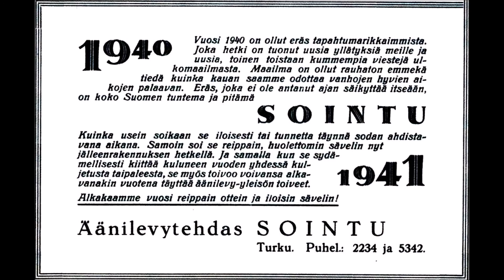LIIAN HALPA, Eugen Malmstén ja Sointu-orkesteri v.1940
Eugen Malmstén ja Sointu-orkesteri (Ramblers-orkesteri) levyttivät Tukholmassa 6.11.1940 Usko Hurmerinnan foxtrotin LIIAN HALPA. Tässä taas poikkeusellisen hyvin säilynyt alkuperäinen Sointu levy.